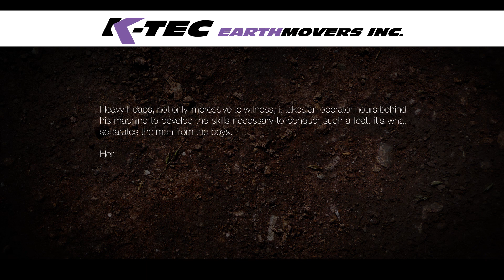K-Tec Earthmovers Inc. - Top 10 Heaps 2014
Here's a top 10 countdown featuring K-Tec's best heaped scraper loads.

Submit your K-Tec Scraper Heavy Heap success videos in the comments for future installments!